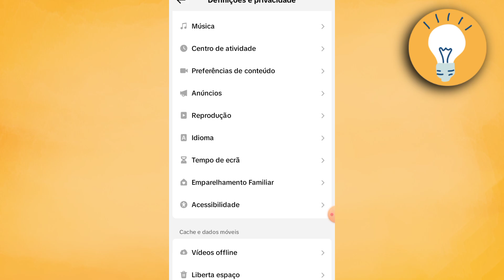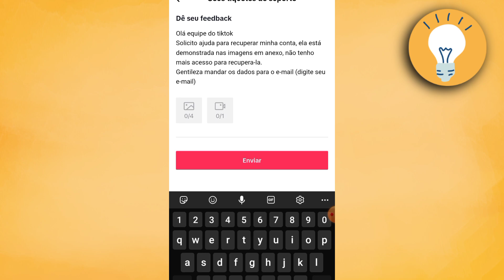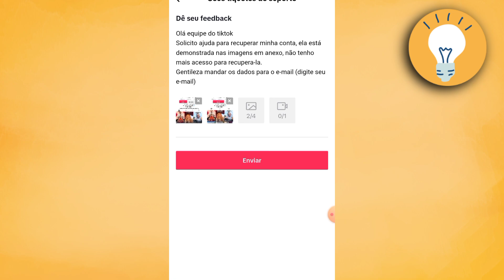Como Recuperar Uma Conta TikTok Sem Senha, E-Mail E Número de Telefone (2025)